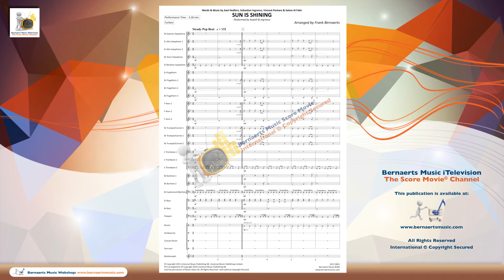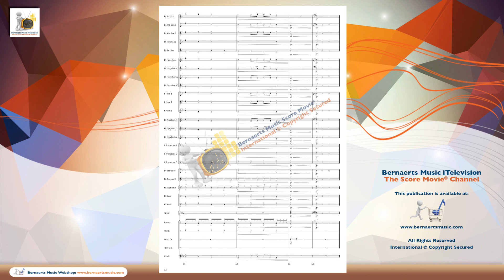SUN IS SHINING - Axwell & Ingrosso, arr. Frank Bernaerts - Fanfare Version